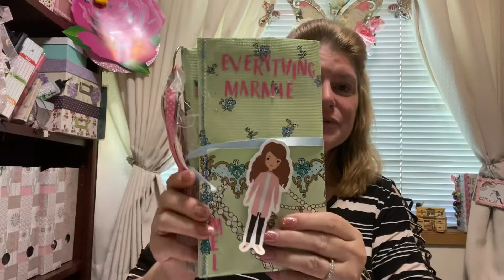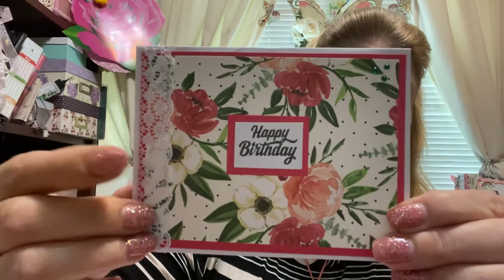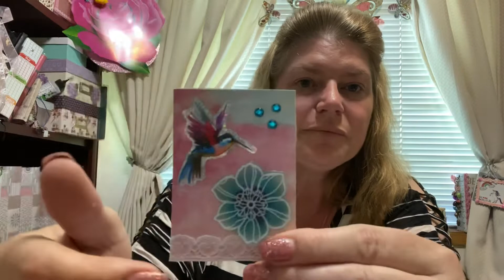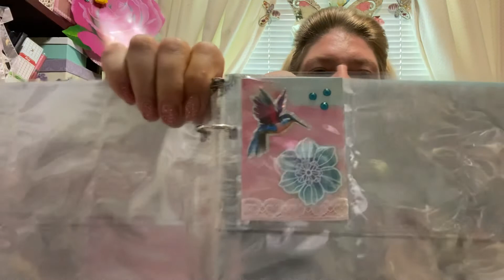July 28, 2021 Thank you Cindy N - 1st ATC Birthday Challenge Giveaway entry❤️💕🙏🥰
Thank you sweetheart ❤️💕🙏🥰

ATC Birthday Challenge Giveaway VR for birthday challenge giveaway (in previous video - copy and paste video in description box)

My mailing address is in my information box, and is
Everything Marmie
VICTORIA BC
V9A 7J5
Canada